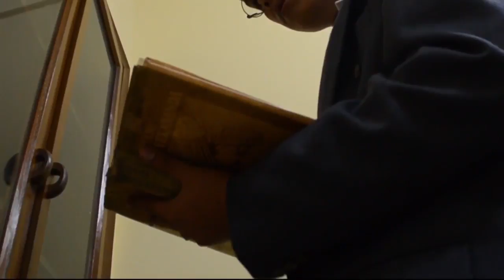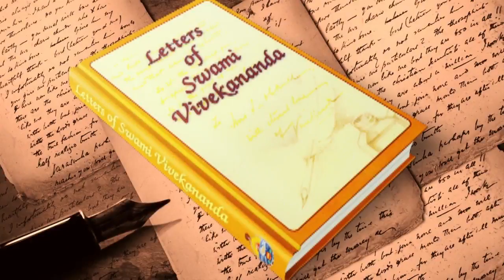Vivekananda's influenced on Bose ll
The thought and action of Netaji Subhas Chandra Bose were highly influenced by Swami Vivekananda’s ideals. Netaji described Vivekananda as the maker of modern India”. Swamiji had a most practical approach in showing the path towards solving humanitarian crises in modern society. Netaji was influenced by Swamiji’s philosophical ideas about reconstructing the nation. He was overwhelmed by the success of socialism in Soviet Russia in solving the problems of poverty, illiteracy, and backwardness but he did not like the dogmatic approach of the Soviet system which treated man as a machine. But Bose like Swami Vivekananda believed that every human being is a manifestation of Brahman – the supreme soul.
Swami Vivekananda wanted economic regeneration of our society in the interest of the masses. He wanted proper distribution of wealth as, in his words: India is restless with the thought of how to face this specter of hunger. The draining of the best resources of the country by the foreigners, the unrestricted exports of merchandise, and above all, the abdominal jealousy natural to slaves are eating into the vitals of India”.
Bose wanted a planned approach towards development like Soviet Russia in solving the socio-economic crisis. In 1938 as Congress President, he had set up a National Planning Committee with Jawaharlal Nehru as its president to formulate developmental strategies. He considered that economic independence is the essence for the achievement of political and social freedom.